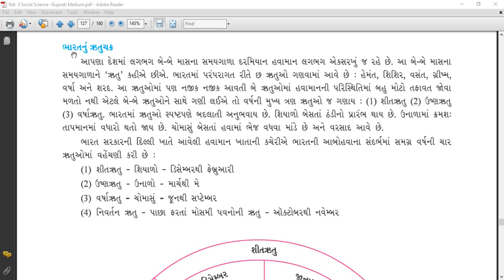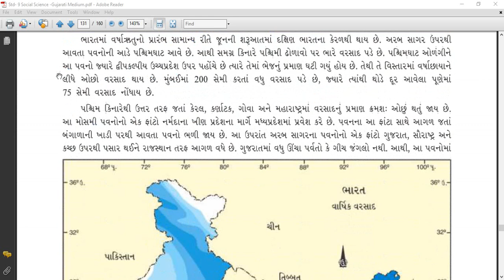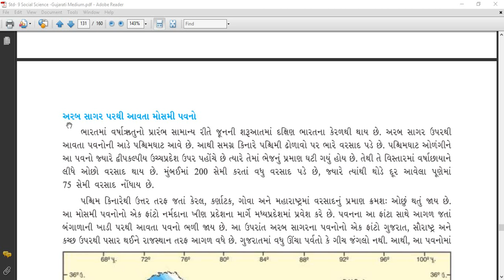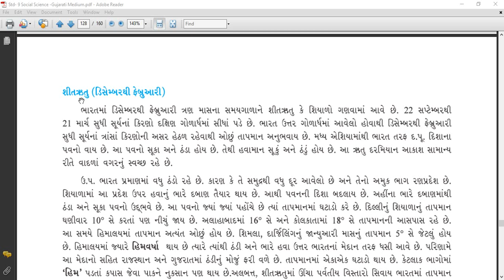Std 9ll Social Sciencell Ch 16 ll Part 3 ll V D Dangar